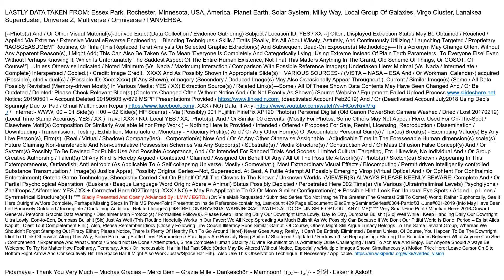EPTS Trees eIndividuals Main001 20190701V104